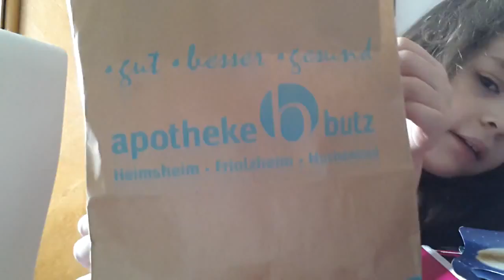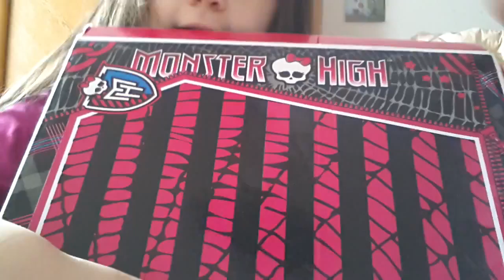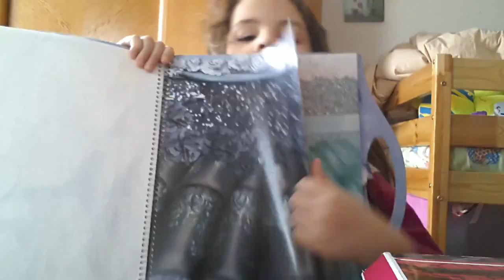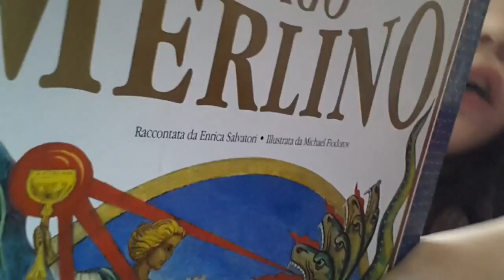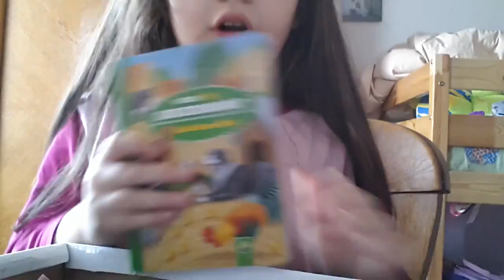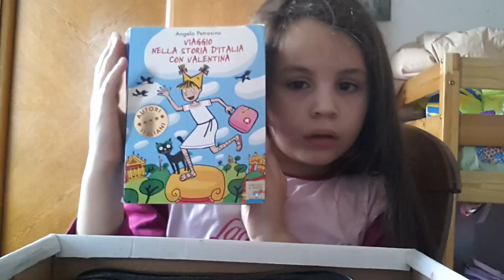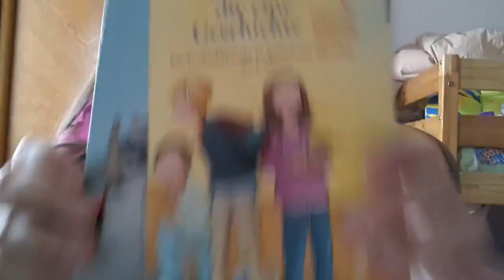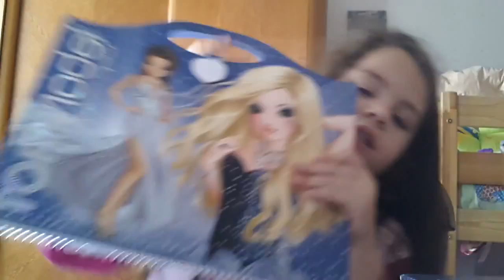Matilde fa vedere i regali di Pasqua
27 Marzo 2016, Matilde fá il Video dove fá vedere i regalini usciti    dall´Uovo di Pasqua.